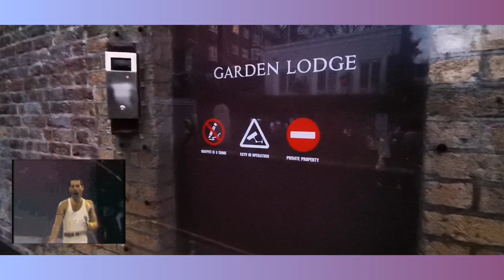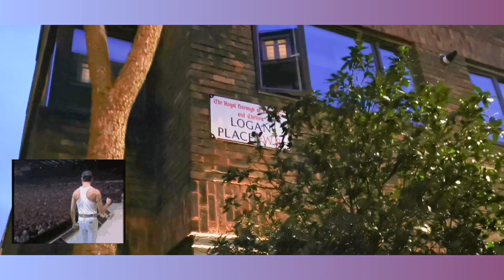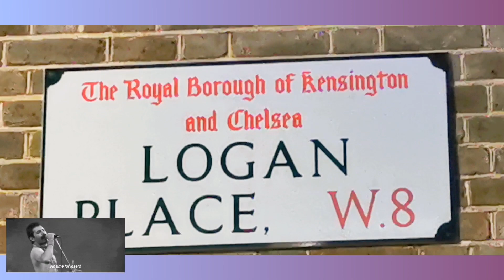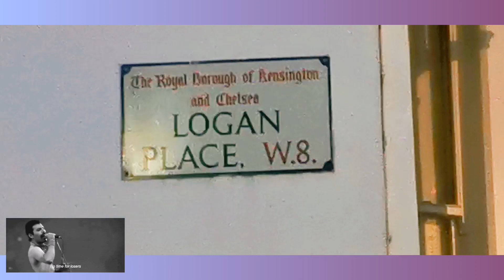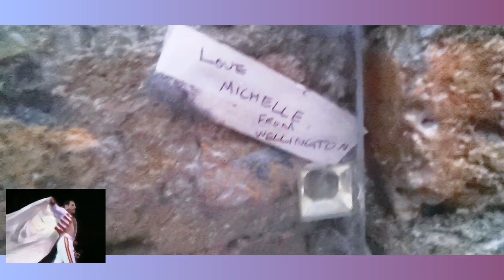Freddie Mercury House 2021 in Kensington London. Garden Lodge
Freddie Mercury House in Kensington London, January 2021
That house was the final resting place Freddie Mercury
This house still belongs to Freddie Mercury former girlfriend Mary Austin,

Freddie Mercury Casa en Kensington Londres, enero de 2021
 Esa casa fue el lugar de descanso final Freddie Mercury
 Esta casa todavía pertenece a la ex novia de Freddie Mercury, Mary Austin,